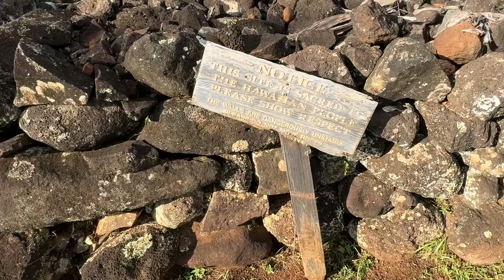Kauai Changed My Life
Groundbreaking transformative energy and experiences.

IG for healer, @touch_of_ma